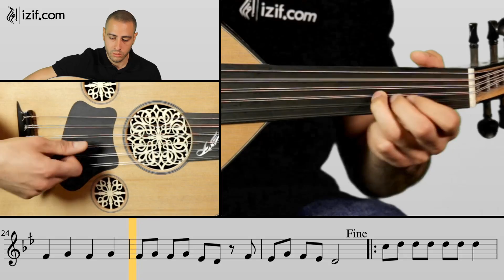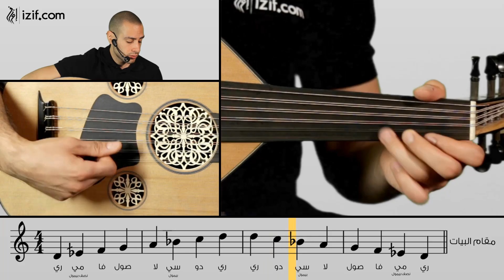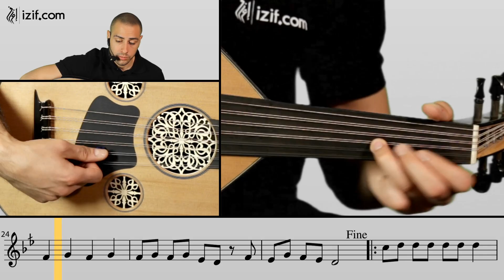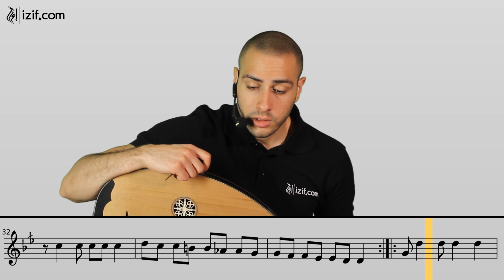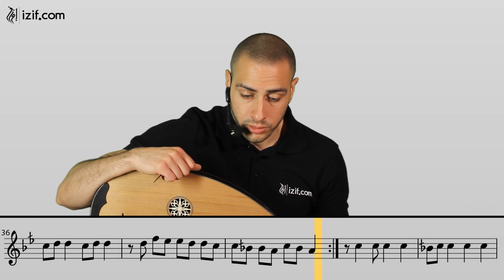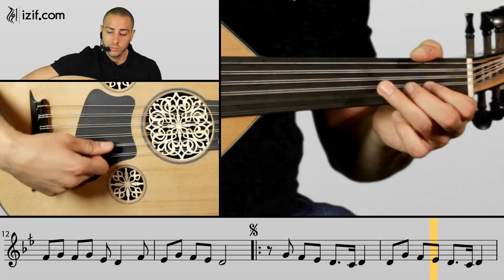أغاني التراث العربي على العود د69 - منيّرة - الهادي القلال | izif.com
في هذا الدرس من دورة تعلم أغاني التراث العربي على العود يقوم الأستاذ أوج النبالي بشرح أغنية منيّرة - الهادي القلال   و إعطاء النصائح و الملاحظات المتعلقة بالنوتات الموسيقية و مقام الأغنية على آلة العود . مكتبة التراث العربي على إعزف بدعم من الصندوق العربي للثقافة و الفنون -  آفاق